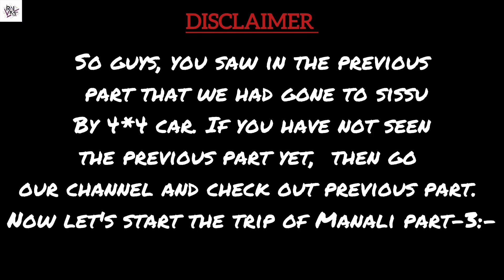Trip To MANALI, kashol❄️❤️Himachal pradesh {Part-3} ||Raj k vlogs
SO ALL RIGHT GUYS…!